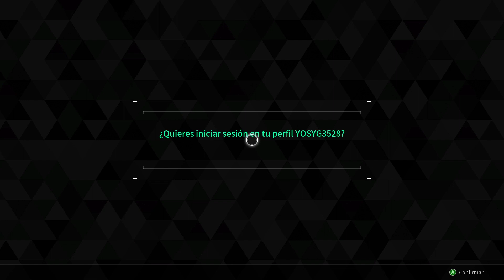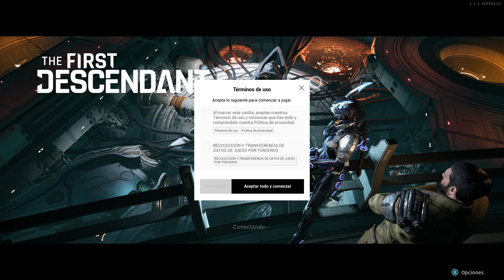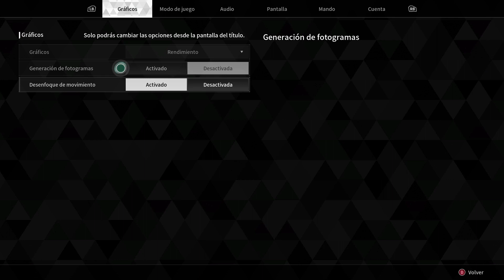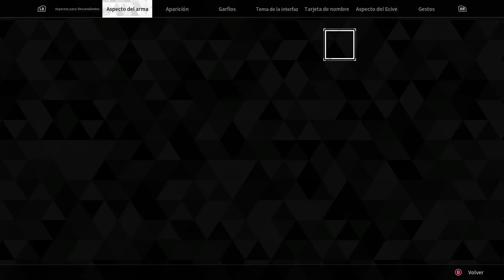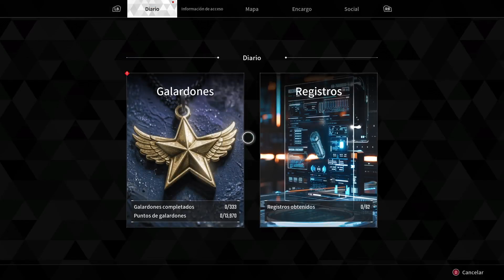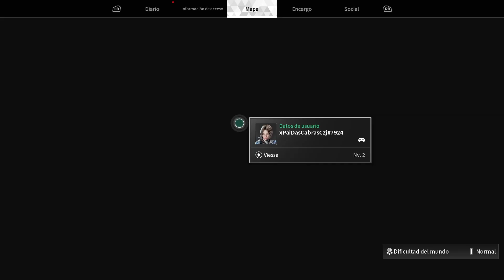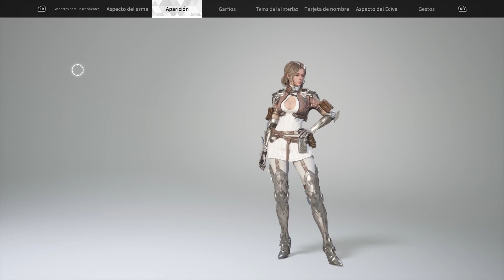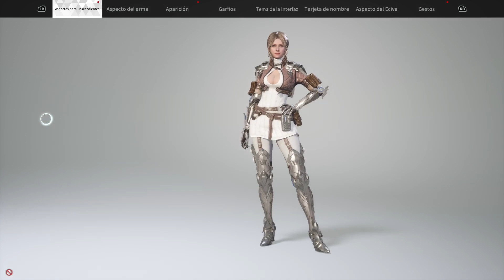The First Descendant | Después de la demo, el juego oficial | Kingston | XBOX s | 9/24